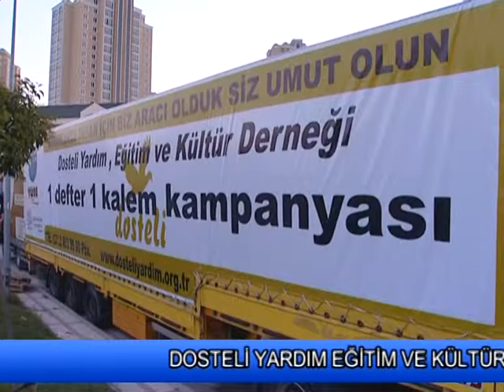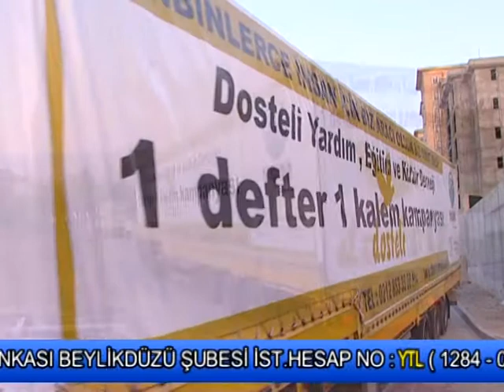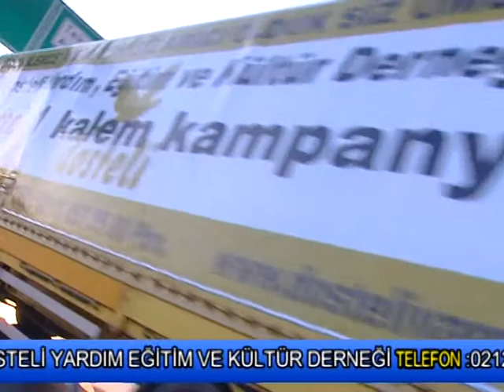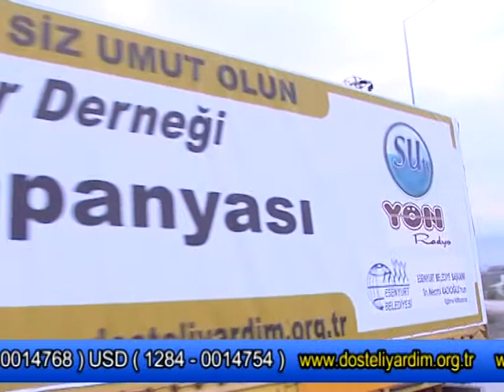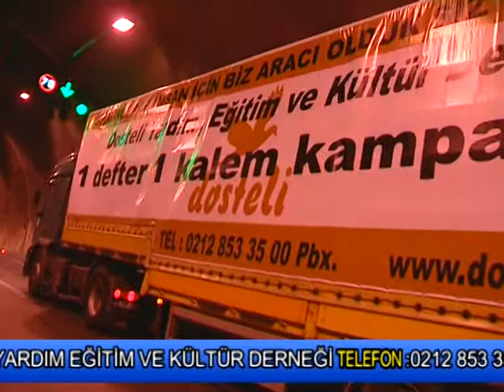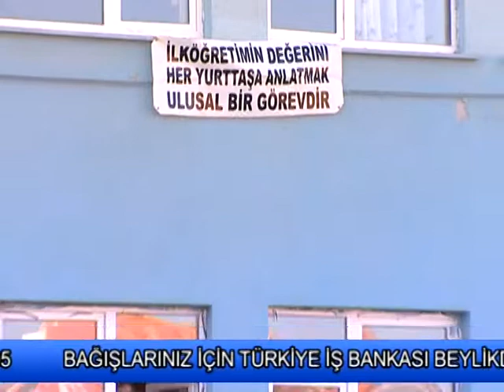SU TV DOSTELİ PROGRAMI 5. BÖLÜM PART 1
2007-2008 Yılı Bir Defter Bir Kalem Kampanyası İçin Yollardayız.İlk durağımız Olan Çorum Merkeze Bağlı Yunus Emre İlköğretim Okulunda Eğitim Ve Öğretimlerine Devam Eden Çocuklarımıza Okul Araç ve Gereçleri Dağıtıldı...